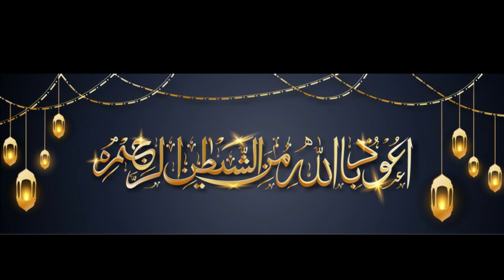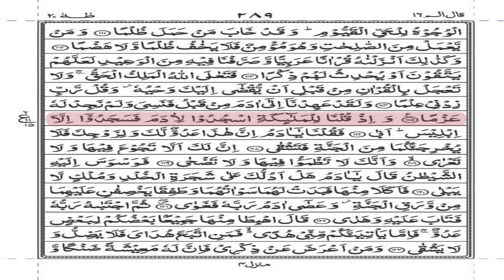Quran Para 16 surah Taha Quran raku#15 @theholyquran5446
پارہ نمبر۔۔۔۔۔۔۔۔۔۔۔۔۔۔۔16  قَالَ اَلَمْ
#015    _رکوع نمبر___
    ____ سُورَةُ - طٰهٰ

خداوند کریم ہمیں نبی کریم صل اللہ علیہ وآلہ وسلم کے صدقے قرآن مجید پڑھنے سمجھنے عمل کرنے اود دوسروں تک پہنچانے کی توفیق عطا فرمائے۔۔۔۔ آمین یارب العالمینتفسیرِقرآن پاک سن کراپنےدلوں کوروشن اورمنورکریںتفسیرِقرآن پاک سن کراپنےدلوں کوروشن اورمنورکریں
Al-quran
Videos related to Quran-e-Pak recite,meaning , Trajum&Tafseer and Hadees
Quote from the quran,al quran youtube,all about the Quran & Hadees.